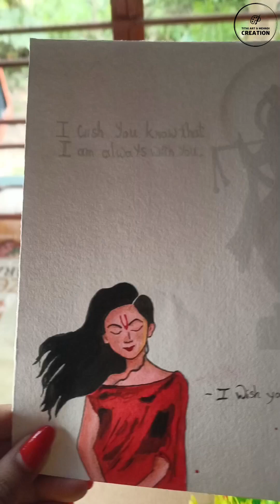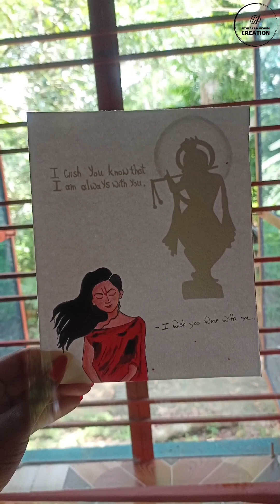Krishna magic art 😍 Wait for end 🙏/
Krishna magic art Craft Ideas that you can easily draw at home.

Like my videos? Click on the Super Thanks button below the video